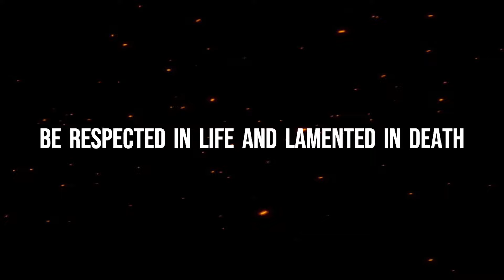Li Jing: Revealing the True Legendary Life of the Tang Dynasty Military God l History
Dive into the extraordinary life of Li Jing, the military genius of the Tang Dynasty, in our latest historical deep-dive. From his early days in the Northern Zhou dynasty to his monumental role in shaping the Tang Dynasty's military might, this video explores the full spectrum of Li Jing's legendary life. Discover his pivotal contributions, including the dramatic Xuanwu Gate Incident and his vital role in expanding the Tang Dynasty's territory.

Uncover the stories behind his famed military tactics, his authored military treatises, and his eventual deification as a god in Chinese folklore. We delve into both his celebrated military campaigns and his profound impact on Chinese military strategy and governance.

💬 Share your thoughts on Li Jing's legacy and his role in Chinese history.

bibliography：
《旧唐书 卷六十七 列传第十七》  李靖传
《新唐书 卷九十三 列传第十八》  李靖传
《隋唐嘉话·卷上》隋唐嘉话